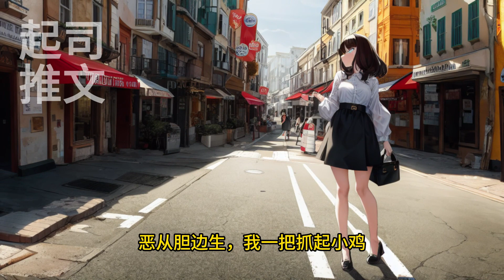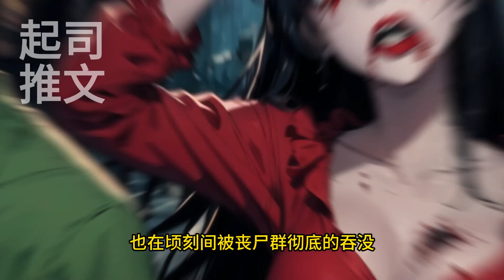【一口气看全集】🔥我死了，死在丧尸爆发的第三年，我的未婚夫和好闺蜜为了一个过期的罐头把我推进了丧尸群，重生归来我定不会再救你们！《我在末世还高利贷》一口气看完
Hello~这里是起司爱推文！🥰  感謝大家的訂閱🎈
喜欢优质精彩小说的朋友们不要错过呀！！
如果有喜欢的小说想看可以在视频下方评论留言🥰
每天努力给大家带来更多更好看的优质小说！！！